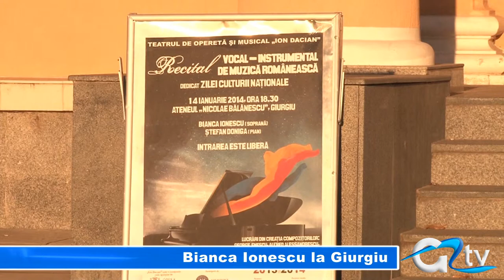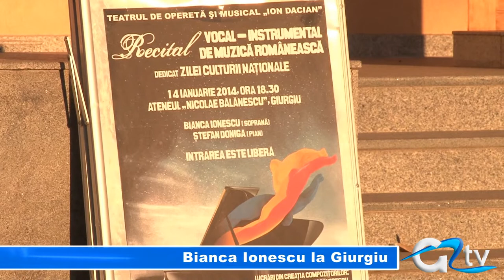BIANCA IONESCU LA GIURGIU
Cu ocazia Zilei Culturii Naționale, giurgiuvenii au ocazia să participe la un eveniment special: Recitalul vocal-instrumental de muzică românească organizat de Teatrul de Operetă şi Musical „Ion Dacian" şi Centrul Cultural „Ion Vinea". Susţinut de soprana Bianca Ionescu şi pianistul Ştefan Doniga, recitalul include lieduri şi arii din operete româneşti, precum si alte lucrări semnate de compozitori români de renume.